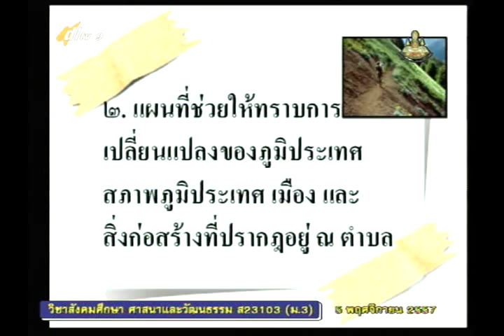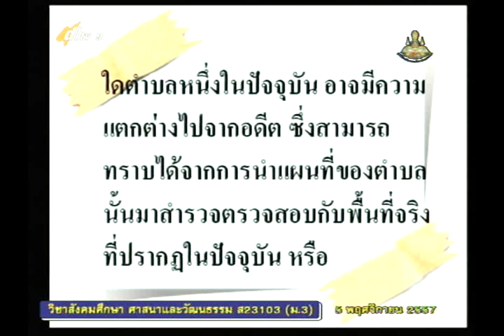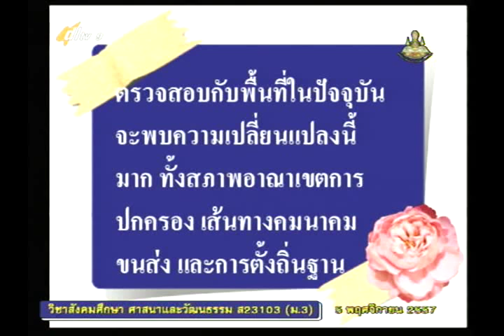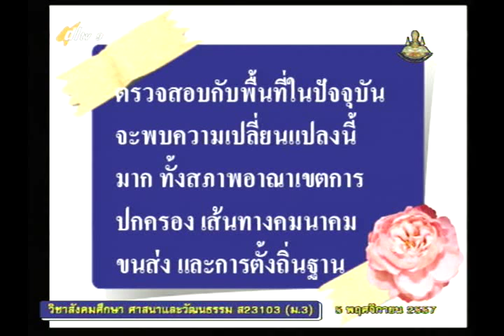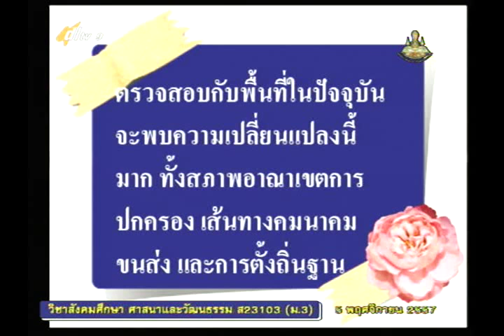003B+9051157+ส+แผนที่+socm3+dl57t2